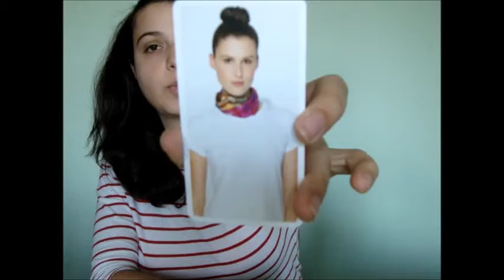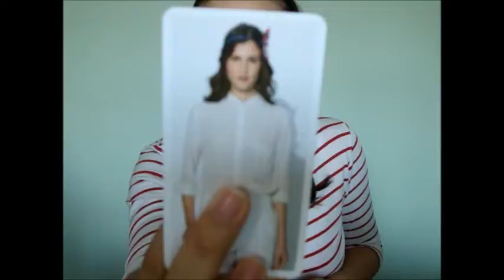Hermès Twilly - ¿Qué es y como se usa?